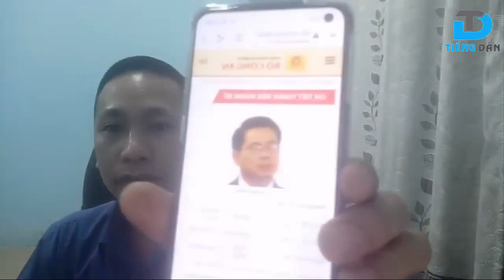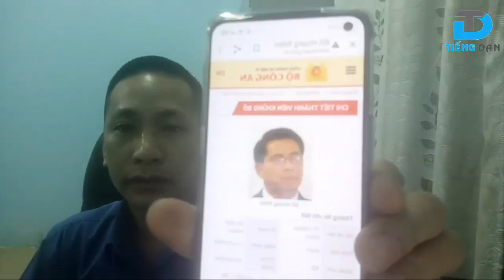Sự thật về Đỗ Hoàng Điềm, Việt tân và đám dân chủ cuội